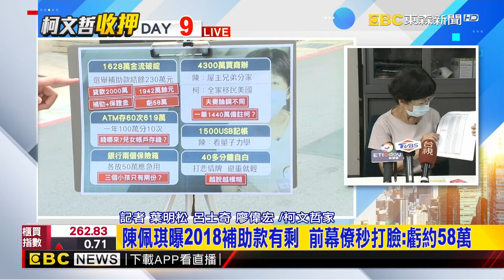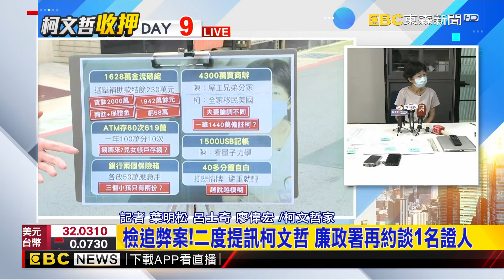最新》柯陣營說好的公開透明？ 只找特定媒體談金流疑雲@newsebc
【無罪推定】

柯文哲因京華城案被羈押後，他的夫人陳佩琪找來特定媒體，想要澄清諸多金流疑雲，但她的說詞卻讓整件事更模糊。